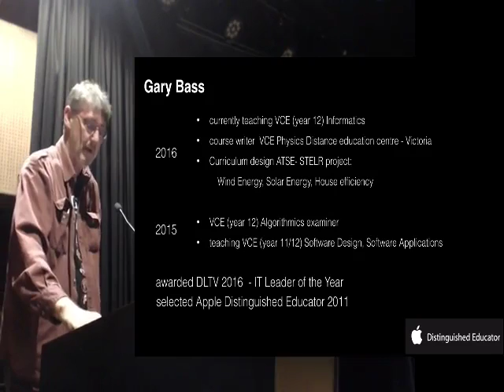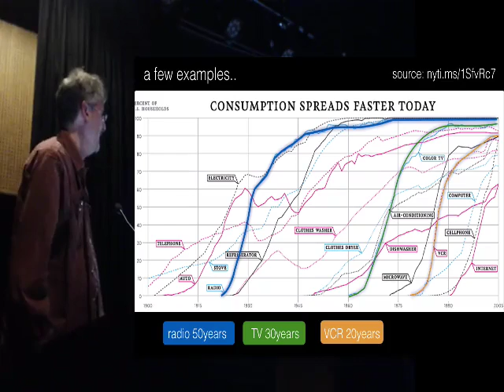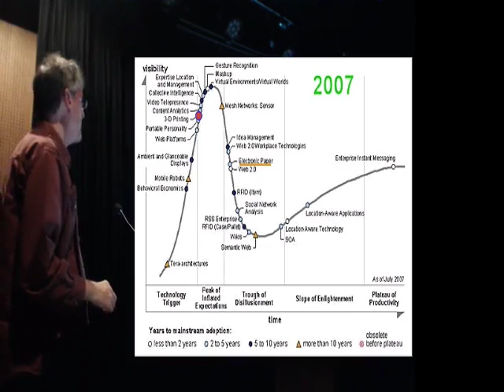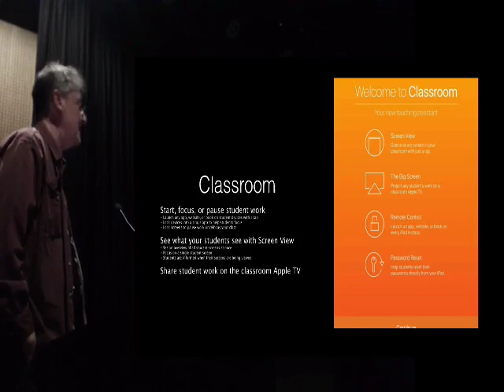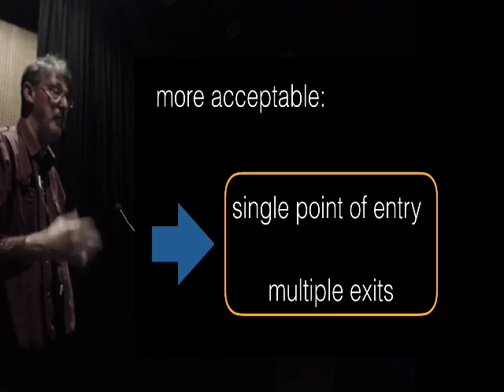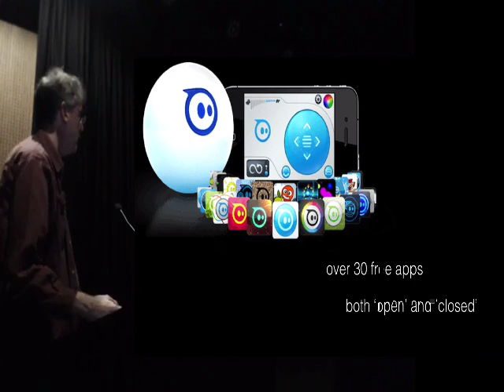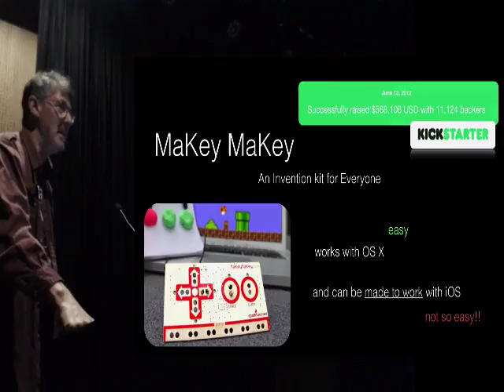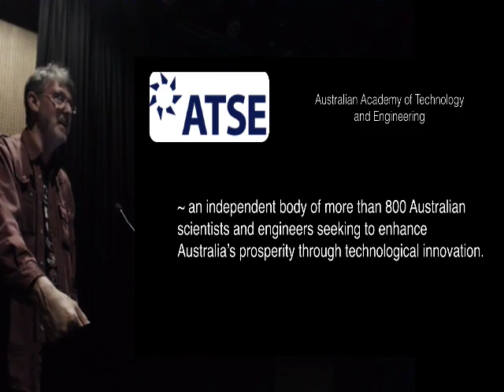Gary Bass at iMUG April 26, 2016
Edtech, digitech and STEM - Apple in the forefront
Speaker: Gary Bass, Victorian IT leader of the year for 2016

International research indicates that 75 per cent of the fastest growing occupations require STEM skills and knowledge, and in Europe it's predicted there will soon be a shortage of between 380,000 and 700,000 ICT workers.

It was Thomas Edison who said that "… discontent is the first necessity of progress."

So while the situation may sound dire, states a Lenovo ThinkFWD report, and the need for action is patently urgent, inspiration can be drawn from the words of that great scientist, engineer and innovator. A complete understanding of the educational needs and a coordinated approach between government, industry and primary and tertiary education is required to reverse the trend, and the movement is already gathering momentum.
As iMug members, we are interested in technology broadly, and its use in education has always had a special place.

Gary is well-known to iMug members for his expertise and enthusiasm for the use of technology in Education. One project of special interest is the Science, Technology, Engineering and Maths program. (STEM).

The Australian Government has committed an extra $12 million to restore the focus, and increase student uptake of, science, technology, engineering and mathematics (STEM) subjects in primary and secondary schools across the country.
Apple is a key player in the success of this program. iOS and OS X maintain a lead in online, interactive and control technologies.

Current Government and educational authorities persistently use STEM as a panacea for all productive economy problems.

Victoria has a stem strategy and OS X and iOS are a major players in this. Gary will also refer to iTunesU for ideas using Sphero and Ollie robots..and the ADE OBT project -one best thing

A bit about Gary….
Gary Bass was awarded ADE in 2011 and more recently Victorian IT leader of the year for 2016.
Gary is a recognised digitech leader and has a proven ability to enthuse and empower educators in any team to contribute to state, national and international projects. Whilst some educators would be happy to just work with just one group, Gary embraced the broad nature of the STEM area by working with a more complex landscape across different traditional subject areas to consider the role and use of technology in education.
In particular he is constantly exploring the broad, cross-curriculum impact of its adoption in the classroom by other teachers and engaging with multiple professional subject associations. A very worthy winner of the DLTV Leader of the Year Award.

Gary cites his other interests as cars, robotics and mathematica simulations including Wolfram cloud for the iPad.